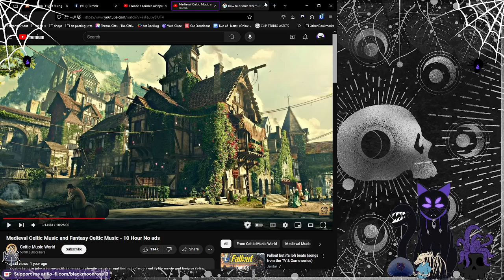Ale and Tale Tavern Time to take stock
Well Folks it finally came out! Ale and Tale the full game and of course the crew of Me, That_numskull, Daycareboss, and IrohtheCrazyCragon are together making a business and doing things...Plum got stuck in a vortex don't think about it too hard

Please enjoy egg puns